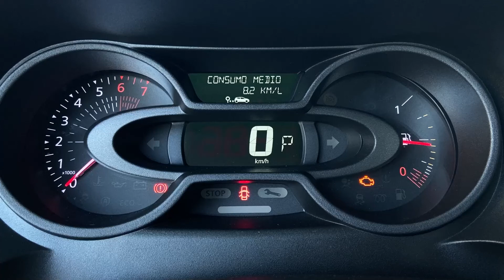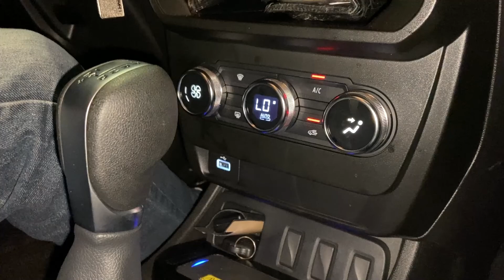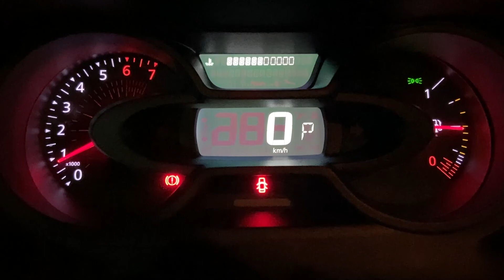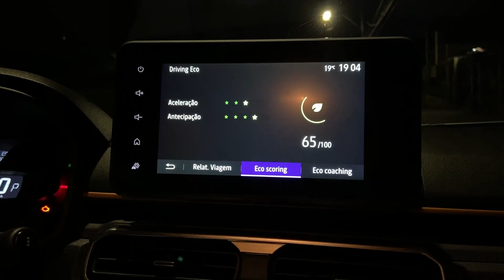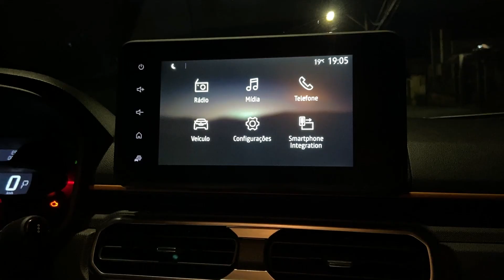Renault Oroch vai bem na cidade e na lama. Mas tem uns detalhes...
Sim, ela poderia ser excelente. Mas alguns detalhes prejudicam a boa vida a bordo da Renault Oroch. O modelo não ganhou uma nova geração como o Duster. Apenas é um facelift com dianteira redesenhada e o ski frontal com os faróis de milha, nova grade e o principal: o motor 1.3 turbo TCe, de 170cv, feito em parceria com a Mercedes. Por dentro o interior está próximo do novo Duster, mas não no mesmo nível. No que a Oroch ganha do Duster é na suspensão independente, que não deixa o carro oscilar na estrada e faz curva muito bem. Levamos ainda a Oroch para a lama, andamos em uma subida íngrime com barro em um pequeno trecho off road para testar: oroch vai bem na lama? É o que a gente mostra neste teste.